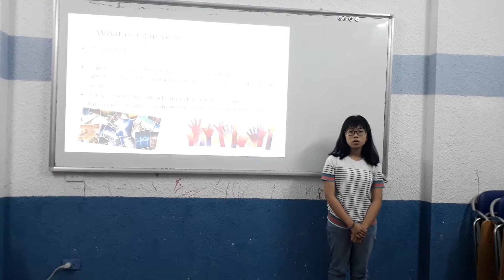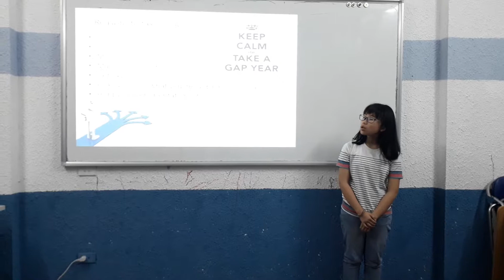Canadian English Council, Ted Talks class, Thy Linh